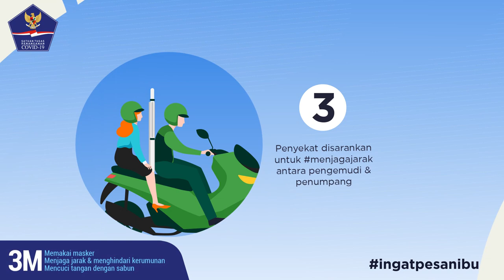Tips Aman Naik Ojek Online di Masa Pandemi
Di tengah pandemi COVID-19, ada protokol kesehatan yang harus Anda patuhi ketika akan menggunakan jasa ojek online.